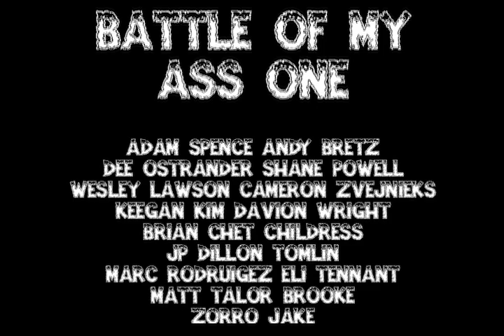Andy Bretz VS JP Battle of my Ass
They get a doozy stipulation thats been pulled once before